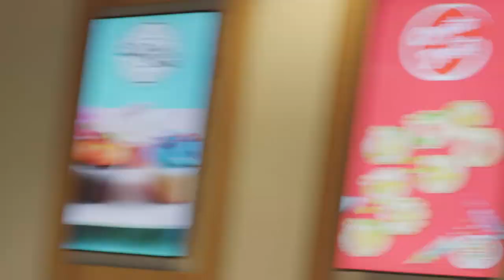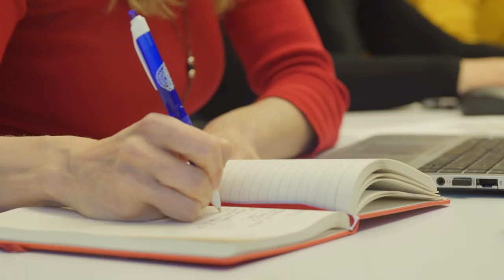Give and Go by Michael Wong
Director/DOP: Michael Wong